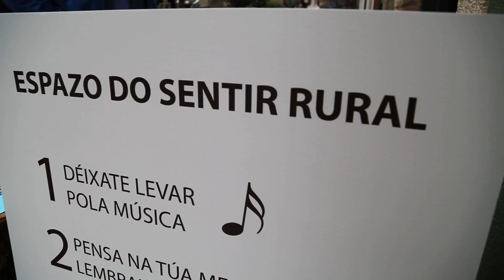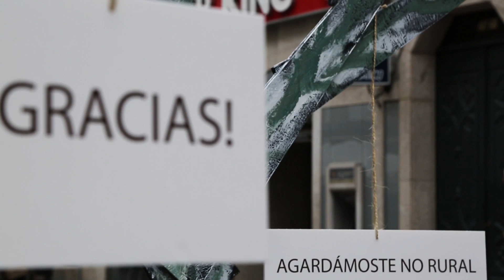Cierre del Pop-Up Store del Mercado de la Cosecha con Soncello Quartet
El cuarteto de chelos Soncello Quartet regaló unos instantes musicales a los asistentes a la última mañana de apertura del Pop-Up Store del Mercado de la Cosecha.

11 de octubre de 2014, A Coruña.